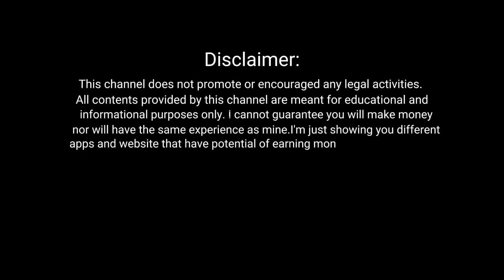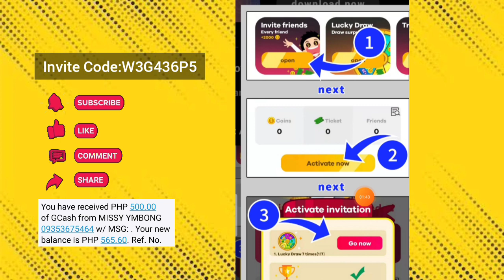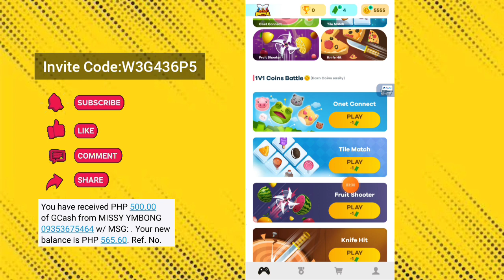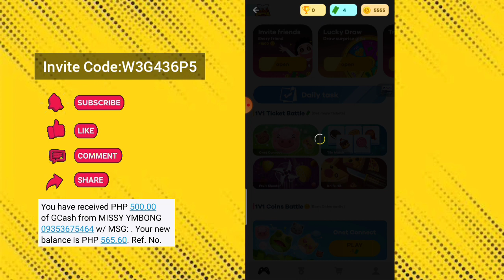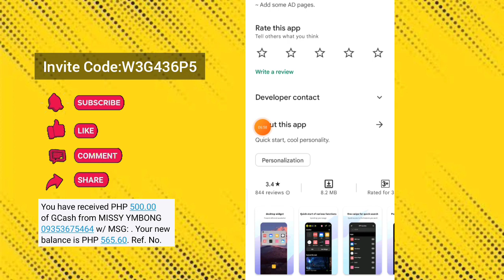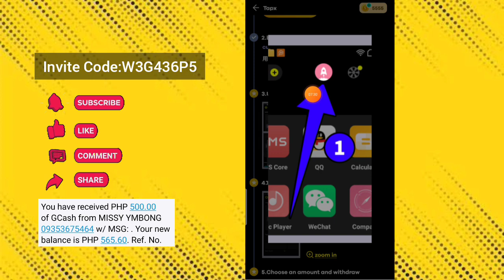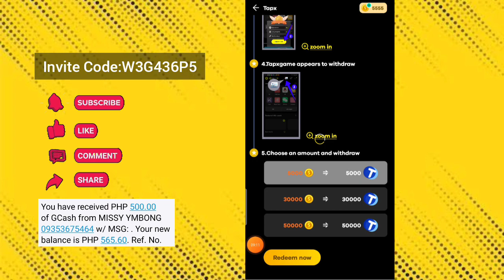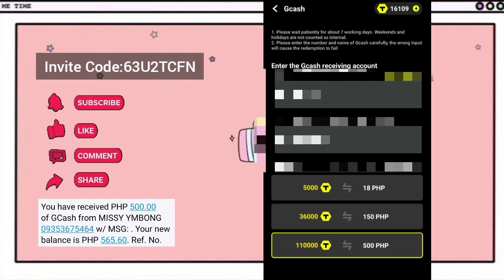Just Play Games to earn up to ₱500 for free | With Payment Proof | Legit Gcash Paying App 2022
13 Legit Paying App connected kay Tapxgame (Proven & Tested with proof)